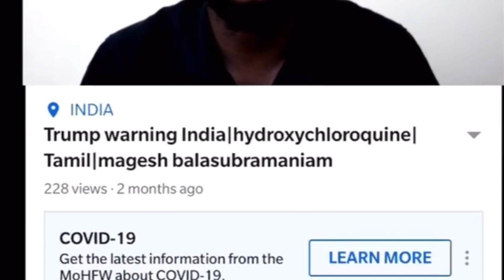komaali |tamil short film 2020|magesh balasubramaniam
In this video lockdowm 25|3|2020 ஒரு சாதாரண மனிதன் வாழ்க்கை முறையை அளித்தது இருந்தாலும் அவன் தன்னது சுயமாக youtube channel அரமித்து naagareega komaaliஎன்று channel தொடங்கி இன்று அவன் வாழ்க்கை மாறி விட்டது என்பது தான் கதை
tamil short film
new short film tamil